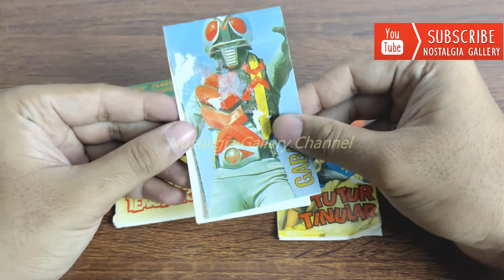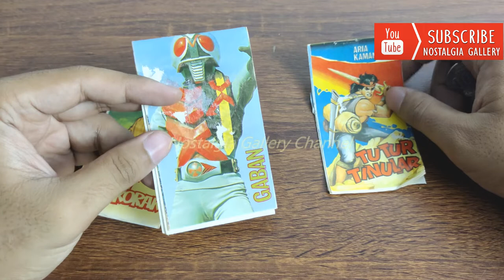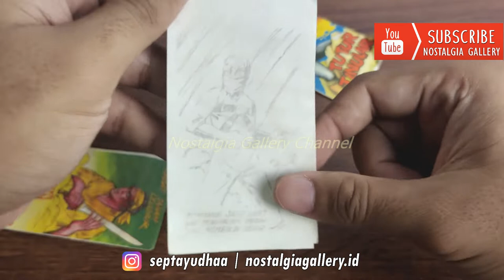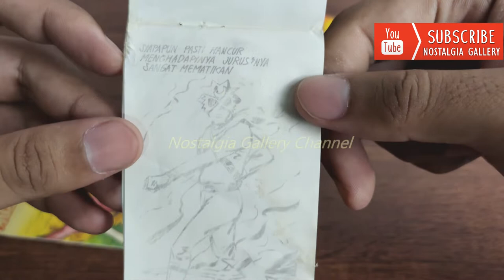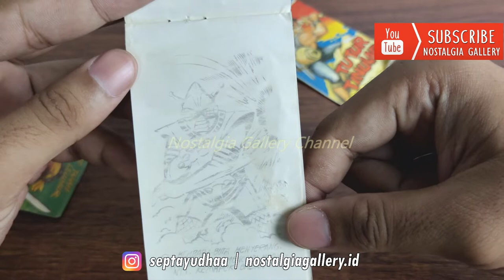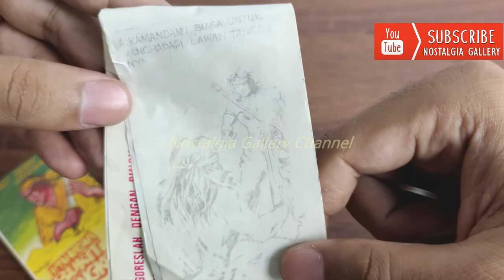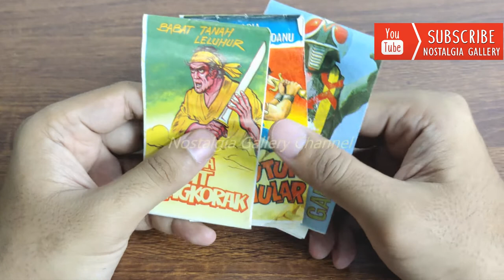Nostalgia mainan Gambar Gosok / Buku Gosok Ajaib jadul Generasi 80an 90an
Halo salam nostalgia!
Seperti biasa maaf agak lama upload,
Di video kali ini kita akan sedikit nostalgia dari mainan yang dijual di depan SD jaman dulu sih biasanya. Namanya adalah Gambar Gosok / Buku Gosok :D
Terserah nyebutnya apa, yang jelas mainan ini dulu bisa  dianggap ajaib dan menghibur sekali :D
hehehe. Apakah kalian pernah memainkan ini?? silakan komentar di bawah ya